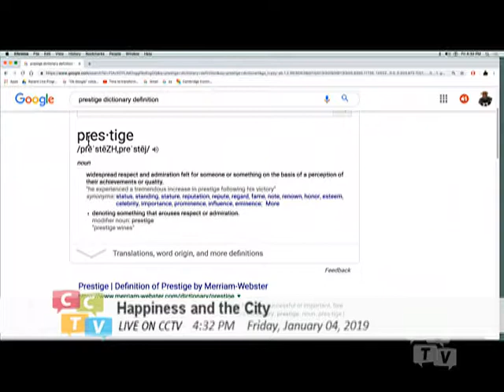Why is prestige important?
Let's talk about the importance of prestige in the environment of raging anger!